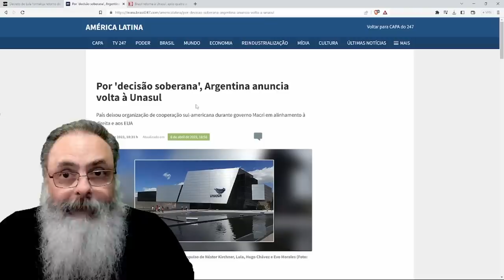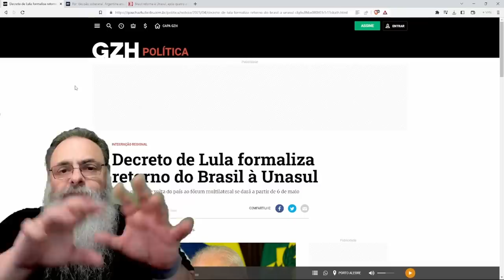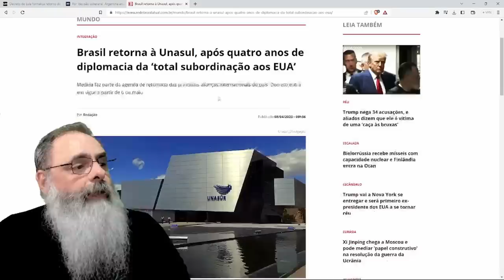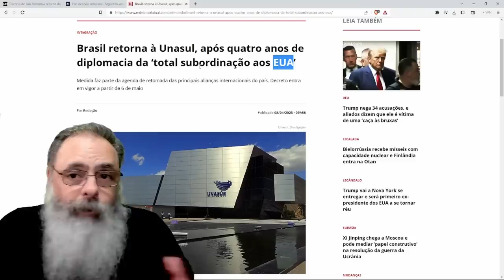LULA assina DECRETO RETORNANDO o BRASIL para a UNASUL, associação INÚTIL, que visa virar a URSAL